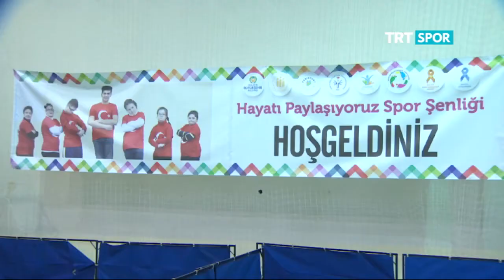Engelsiz Spor - 32. Bölüm